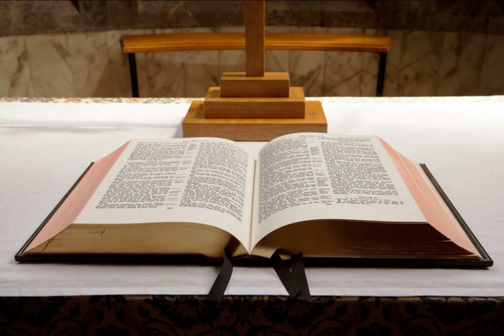ΑΓΑΠΗ ΕΚ ΚΑΘΑΡΑΣ ΚΑΡΔΙΑΣ ΚΑΙ ΣΥΝΕΙΔΗΣΕΩΣ ΑΓΑΘΗΣ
Κηρυγμα  Ευαγγελιου .ΑΓΑΠΗ ΕΚ ΚΑΘΑΡΑΣ ΚΑΡΔΙΑΣ ΚΑΙ ΣΥΝΕΙΔΗΣΕΩΣ ΑΓΑΘΗΣ ΤΙΜΟΘΕΟΥ Α α 1-20